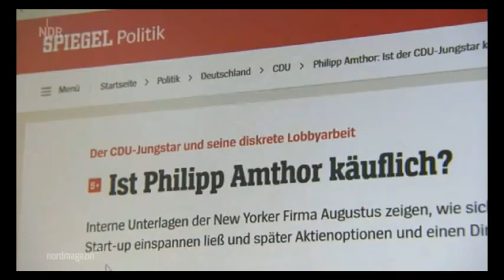Nicola Naber (SPIEGEL) über Amthor: "Problem", wenn Amthor durch Werbung für eigene Firma profitiert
"Amthor als Lobbyist für US-Firma tätig": NDR-Bericht ("Nordmagazin") vom Freitag, 12. Juni 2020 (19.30 Uhr) über die Tätigkeit des CDU-Bundestagsabgeordneten Philipp Amthor für die US-Firma Augustus Intelligence